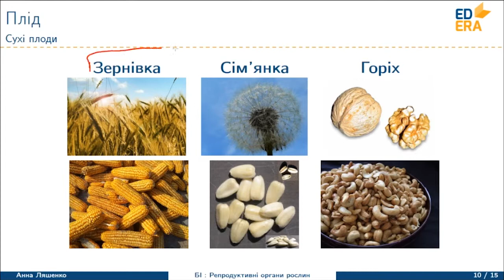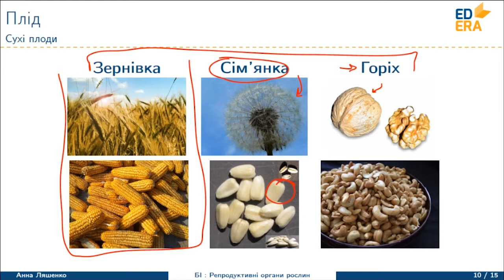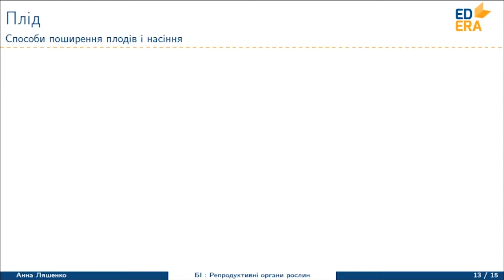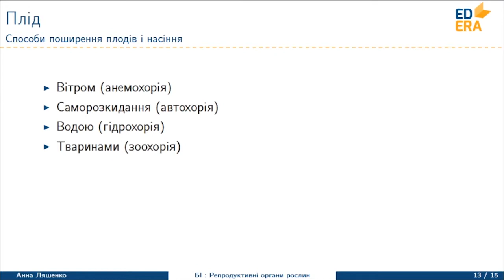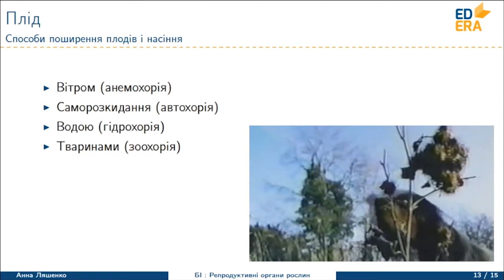Плiд. Вегетативне та штучне розмноження рослин (Способи поширення плодів). Відео 1 3 3 3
Відео з третього тижня курсу "Біологія. Рослини, гриби та лишайники". Леція 3. Частина 3.